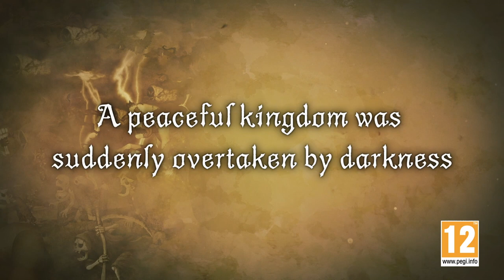Ghosts 'n Goblins Resurrection - Trailer de sortie - Nintendo Switch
Il est temps de relever un nouveau défi ! Ghosts 'n Goblins Resurrection est disponible dès maintenant sur Nintendo Switch !